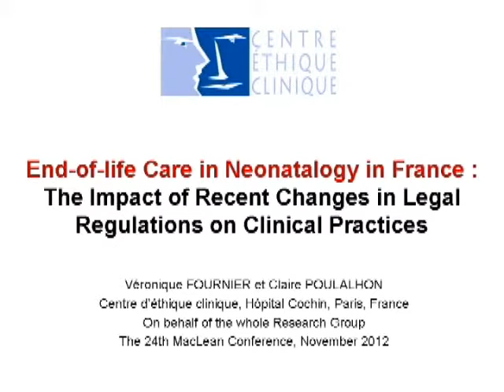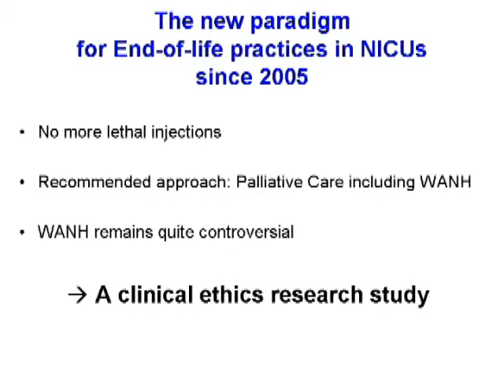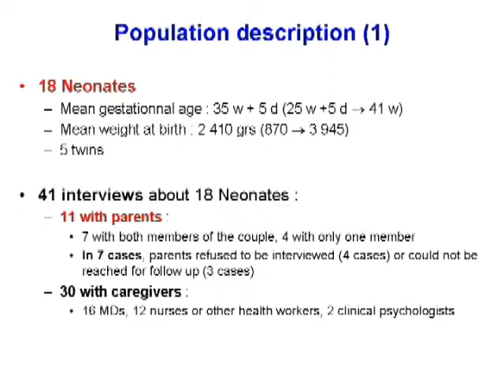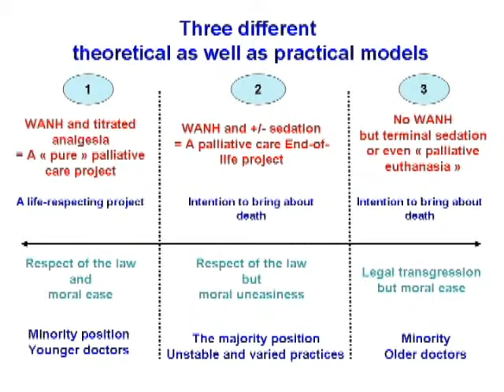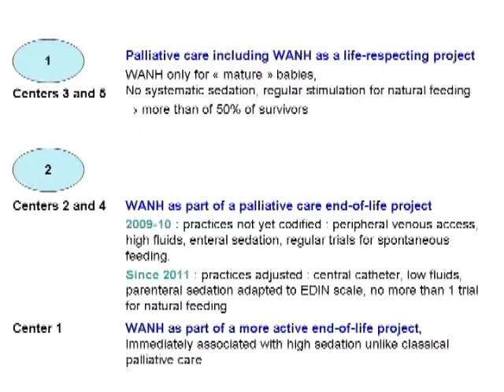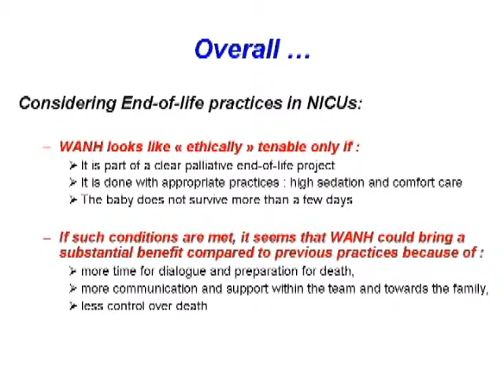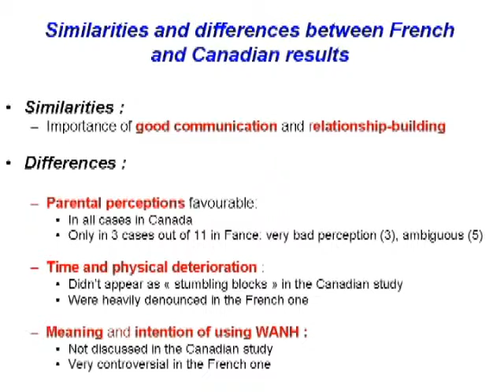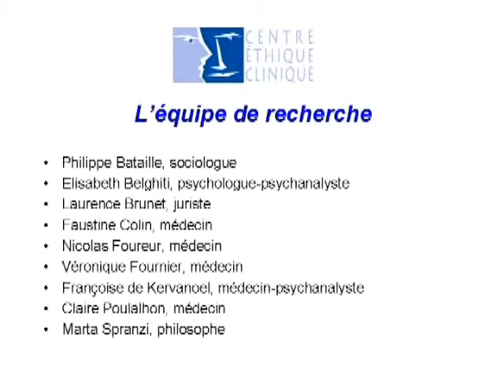Veronique Fournier - End-of-Life Care in Neonatology in France (3:20 pm)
End-of-Life Care in Neonatology in France: The Impact of Recent Changes in Legal Regulation on Clinical Practices
Veronique Fournier, Hopital Cochin, Paris, France